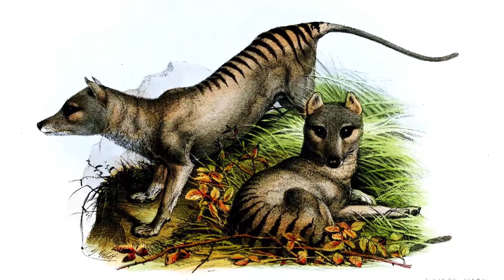How Animals Reach Islands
Animals that cannot fly or swim well enough to colonize islands or isolated continents have used alternative methods of reaching those places. This video explains some of those methods.

Visuals:
Select footage provided by Videoblocks.com
Select visuals provided by Wikimedia Commons